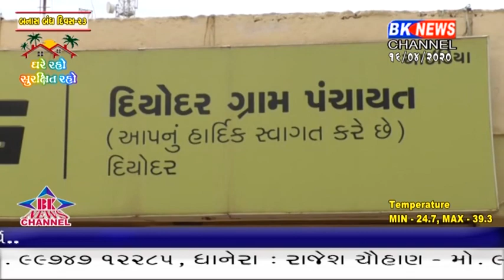કોરોના મહામારી વચ્ચે મધ્યમ અને ગરીબ પરિવારોની હાલત કફોડી બની